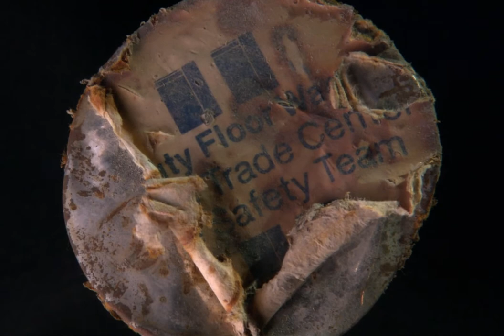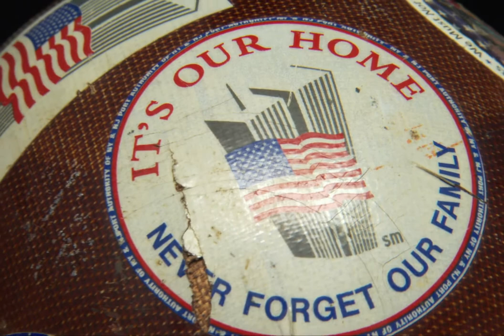PBS Objects and Memory Trailer